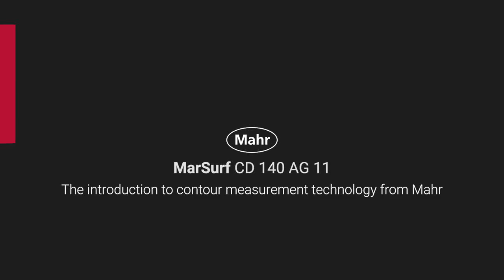MarSurf CD 140 AG 11-The introduction to contour measurement technology from Mahr Germany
All-rounder with intelligent probe system
Mahr has launched a new contour measuring machine on the market – the MarSurf CD 140 AG 11. Its probe system has a measuring range of up to 70 mm and the stylus tips can be replaced quickly and without any tools – without having to recalibrate the system.

-High-speed measuring X-axis with 140 mm measuring range.
-Quick adjustment of the feed unit in the Z axis with fine adjustment for optimum alignment.
-Toolless, magnetic probe tip holder.
-Large measuring range of the probe arm - 70 mm.
-Mounting plate with 50 mm hole grid (390 mm x 450 mm)
-Integrated, manual 60 mm TY adjustment
- Optionally expandable with option of roughness measurements.